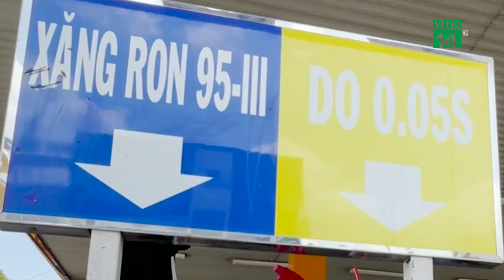Giá Xăng Dầu vượt đỉnh đề nghị Bộ Tài Chính tính lại công thức giá cơ sở| VTC14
VTC14 |Bộ Công Thương vừa công bố Báo cáo tình hình sản xuất công nghiệp, hoạt động thương mại tháng 2 và 2 tháng đầu năm 2022. Theo đó Bộ này đề nghị Bộ Tài chính rà soát và tính toán lại các mức chi phí trong cơ cấu tính giá cơ sở mặt hàng xăng dầu như mức chi phí kinh doanh định mức, lợi nhuận định mức đã áp dụng từ 2014.